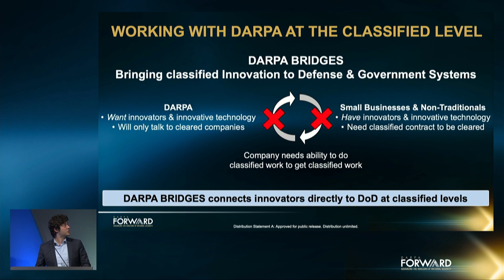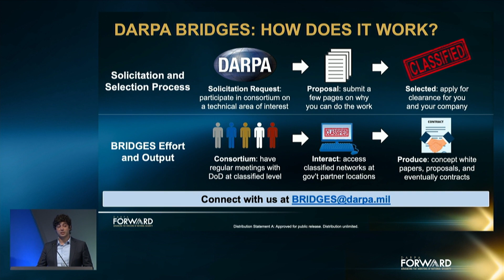Day 2 Closing Remarks